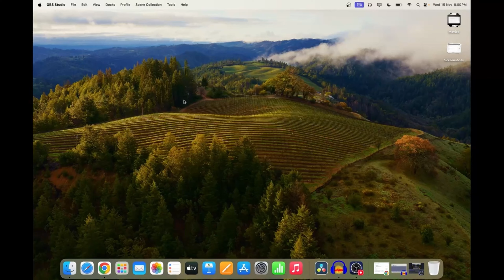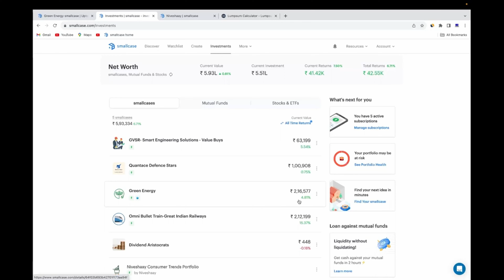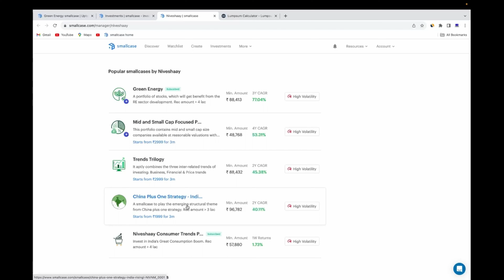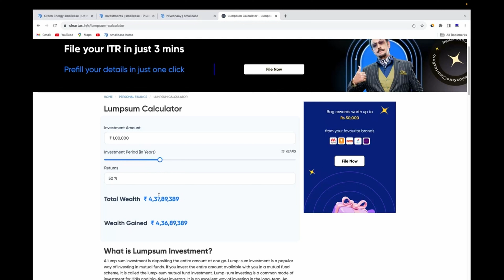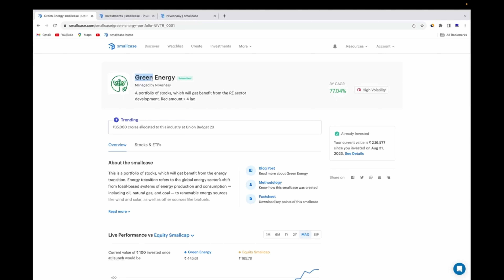Green Energy smallcase - 2023 | Best smallcase to Invest | Hub Of Investors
Title:- Green Energy smallcase - 2023 | Best smallcase to Invest | Hub Of Investors

Hello friends in this video i will tell you about Green Energy smallcase - 2023 | Best smallcase to Invest | Hub Of Investors so if you have problem in related topics then tell me in comment box i will make a video on it.